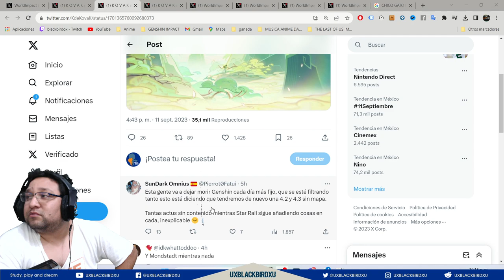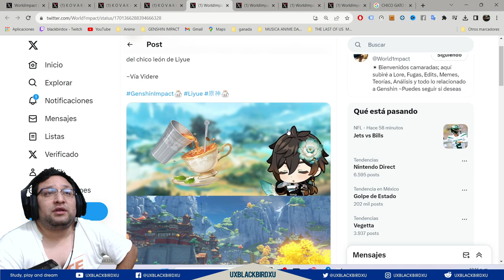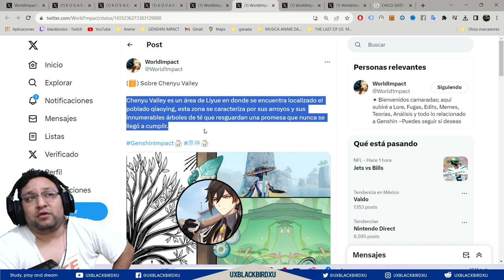▶️ Valle Chenyu en la Versión 4.4 (Expansión de Liyue) 👍 | 🐳 Genshin Impact🐳 | Expansion de Fontain